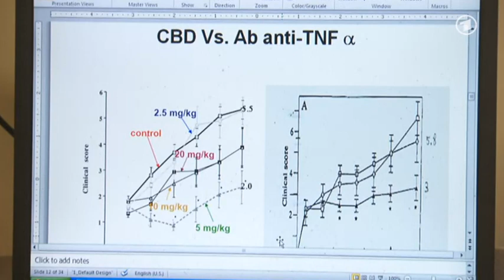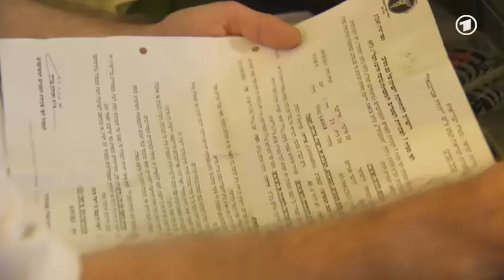Cannabis hat mich vom Holocaust befreit! ARD